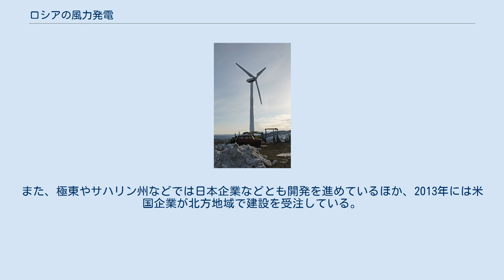ロシアの風力発電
ムルマンスク州オムニホテル近郊の風力発電機。
ムルマンスク州の風力潜在性はロシアの中でも最大級である。
 ロシアの風力発電ではロシア連邦における風力発電について説明する。
 ロシアは小規模発電の利用では長い歴史があるものの、大規模風力電気生産の開発はまだ進んでいない。
現在の多くの風力発電施設は人口密度の低い農業地帯に位置しており、これらの発電施設は主要な電力網への接続が難しい。
 ロシアは80,000TWh/年程の風力発電の潜在性を持ち、6,218TWh/年程のが経済的に実行可能と見積もられている。
これらの潜在性の多くは南部のステップと海岸域に存在し、これらの地域の多くは人口密度が1平方kmあたり1人よりも低い。
これらの地域は低い人口密度のため、現状では電力基盤が整っておらず風力発電の開発が進まない要因になっている。
2006年、ロシアは合計導入風力容量で15MWであった。
 2010年末時点では、ロシアに導入された風力発電の量は17MWよりも少なかったが、現在ロシア国内では合計容量で1,700MWの計画が存在する。
ロシア風力エネルギー協会は2020年にエネルギーの総量のうち4.5%を自然エネルギーから調達するという目標をロシアが達成する場合、風力発電の合計容量は7,000MWほどに必要と予測している。
 2010年、エイスクのアゾフ海で風力発電所を建設する計画が公表された。
当初は容量を50MW、1年後には100MWにすることを予測している。
メルケル首相がロシアを訪問した2010年7月、ドイツのシーメンス社はロシアの風力発電所を建設すると公表した。
2015年にはロシア国内で風力発電で1,250MWの発電容量を導入することを望んでいるとしている。
また、極東やサハリン州などでは日本企業などとも開発を進めているほか、2013年には米国企業が北方地域で建設を受注している。